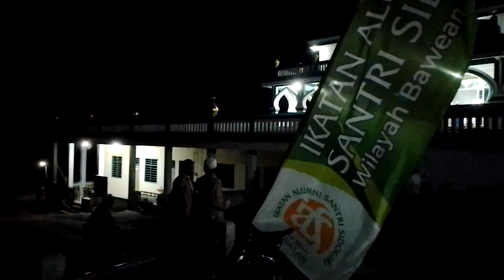HAUL AKBAR K.H. ABD. ALIM BIN ABD. JALIL SIDOGIRI Yang di Adakan oleh IASS BAWEAN - 12 Juli 2022 M.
Semoga kita semua IASS Bawean hususnya..
dan seluruh wali santri dan simpatisan...
yang mengiti haul ataupun tidak...
Mendapatkan BAROKAH Dan Di AKUI SEBAGAI SANTRINYA Oleh Beliyau FI YAWMINA HADZA ILA YAWMIL AKHIRAH Amin amin yarabbal alamin.